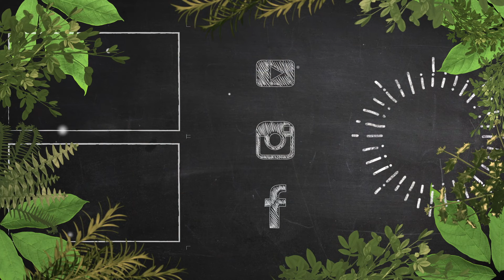#4 Grandi Classici - Come preparare il GIN FIZZ perfetto - by Elia Calò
In questo video ti mostro come preparare un GIN FIZZ perfetto e impeccabile!

Hai avuto esperienza con questo drink? Dimmi qual è stata la tua esperienza con un commento!

Ciao e bentrovat* nella mia playlist "I Grandi Classici" della miscelazione!

Lo ammetto, sono molto indietro con questa playlist ma...lo avrai capito, mi divertono molto di più i "twist on classic" ;)))

Il Gin Fizz comunque è uno dei drink che amo molto, soprattutto nella stagione più calda (ma anche in inverno se ci sono i riscaldamenti a palla 😬)o: è fresco, dissetante, poco alcolico, beverino e davvero piacevole!

Gli ingredienti?
- 4,5 cl di gin London Dry
- 1 cl di zucchero liquido 1:1
- 3 cl di succo di limone
- 8 cl circa di soda bella fredda

Ti consiglio di utilizzare un tumbler alto/highball di circa 300 ml di capienza in modo da poterlo servire correttamente, andando “giusti con la dose”.

Guarda il video per tutto il procedimento, spunti su possibili varianti e i trucchetti, per non sbagliare questo cocktail!

Visita il nostro ecommerce dove troverai informazioni e approfondimenti sui nostri prodotti
VERMOUTH MITA - vino verdeca e 60 estratti di botaniche
AMARO SATIRO - primo amaro al mondo fatto con la Santoreggia pugliese
LIQUORE PINETA - primo liquore al mondo fatto con le baby pigne di Pino d’Aleppo
LIQUORE FORE - liquore di Mirto selvatico con estratti di elicriso e pino d’Aleppo
LIQUORE FENÚ - liquore di finocchietto selvatico di Otranto

P.S. Ringrazio l’inventrice Claudia Pellegrino per la possibilità di proiettare il quadrante del suo Orologio Aureo sullo sfondo del mio Bar. Se vuoi approfondire la sua invenzione e la sua ricerca sul tempo visita il suo portale

Elia Calò